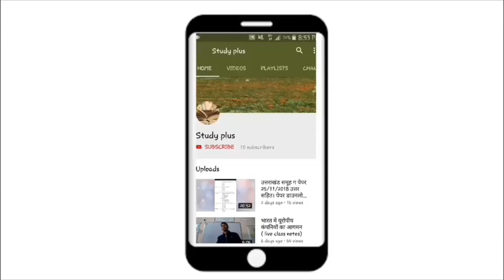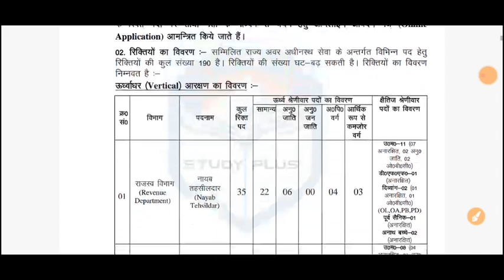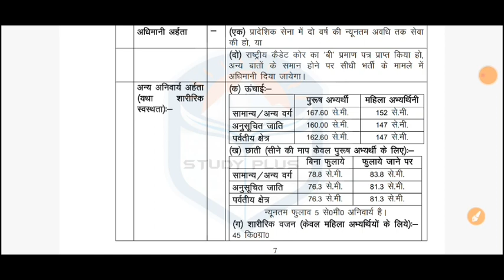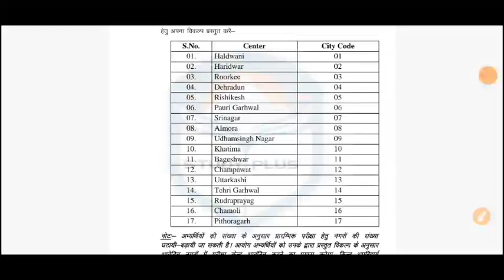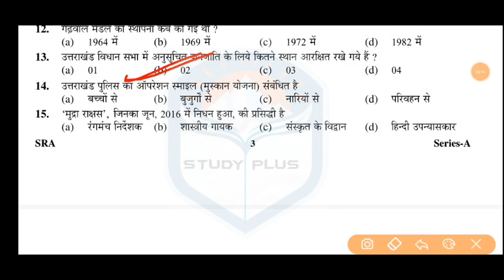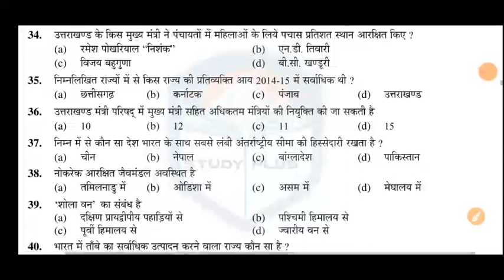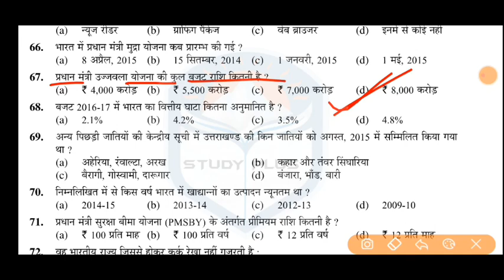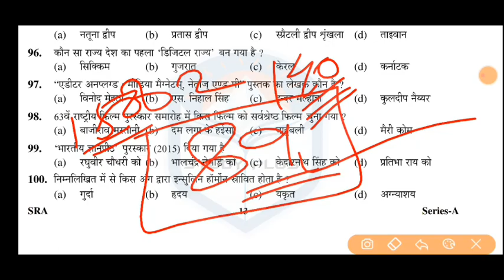LOWER PCS PAPER 2016 / CUT OFF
कृषि और विज्ञान से संबंधित प्रश्न